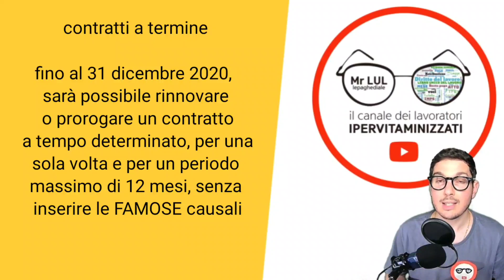OCCHIO! RIMBORSI INPS (NON COSì) + (S)BLOCCO LICENZIAMENTI + PROROGA CONTRATTI [19/08/2020]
Buongiorno Signori, io sono mr lul e oggi parliamo di TRE argomenti SPINOSI MA CHE DICO SPINOSISSIMI: RIPRESA DEI LICENZIAMENTI PROROGA CONTRATTI A TERMINE E TRUFFA SOCIAL INPS...partiamo

Nuova truffa segnalata dall’inps, continua infatti  il  solito tentativo di furto credenziali e dati attraverso mail di phishing.

Ignorate sempre tutte le mail che vi invitano a cliccare su un link per ottenere il pagamento di  Bonus sbloccare rimborsi rdc ecc.

Infatti l’INPS non invia MAI E POI MAI comunicazioni CONTENENTI link cliccabili.

Ma anche i social possono essere molto pericolosi , mi avete segnalato proprio voi persone su instagram facebook e altre piattaforme che si spacciano per funzionari dell’istituto e dietro pagamento  RICARICA postepay promettono di sbloccare velocizzare le vostre pratiche… tutto falso ATTENTI

LICENZIAMENTI, dal 17 marzo al 17 agosto è stato previsto il blocco dei licenziamenti per motivi economici.

Con il decreto di agosto  scatta una proroga solo PARZIALE del divieto  legata alla fruizione delle ulteriori 18 settimane di cassa covid o ai 4 mesi di esonero contributivo.

Potete quindi vedere qui accanto i casi espliciti in cui invece è possibile per il datore di lavoro licenziare:

- cessazione definitiva dell’attività d’impresa (o fallimento, senza esercizio provvisorio dell’attività né continuazione parziale mediante trasferimento di ramo d’azienda);

- personale impiegato in un appalto, che viene riassunto dall’appaltatore subentrante in forza di legge o clausola contrattuale;

- accordo collettivo aziendale per la risoluzione consensuale (con diritto alla percezione della naspi)

- in caso di fallimento, se non è previsto l’esercizio provvisorio d’impresa o ne sia stata disposta la cessazione. Se l’esercizio provvisorio riguarda un solo ramo d’azienda, i licenziamenti sono ammessi in tutti gli altri settori.

Passiamo ora ai contratti a termine, in tanti mi avete fatto richiesta di parlarne nei commenti.

Bene, fino al 31 dicembre 2020, sarà possibile rinnovare o prorogare un contratto a tempo determinato, per una sola volta e per un periodo massimo di 12 mesi, senza inserire le FAMOSE causali IMPOSSIBILI previste dal decreto dignità e  questo vale anche per i lavoratori somministrati.

Il Decreto Agosto poi ha poi cancellato anche la norma controversa che prevedeva la proroga automatica dei contratti per un periodo pari alla durata della sospensione dell’attività lavorativa durante l’emergenza.
detto questo